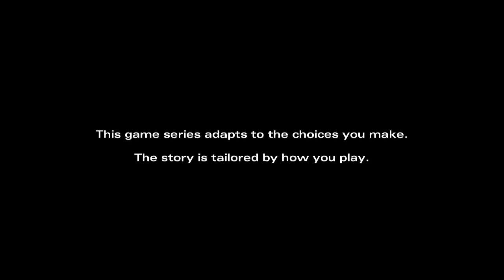The Walking Dead Season 2 - Episode 5 pt1